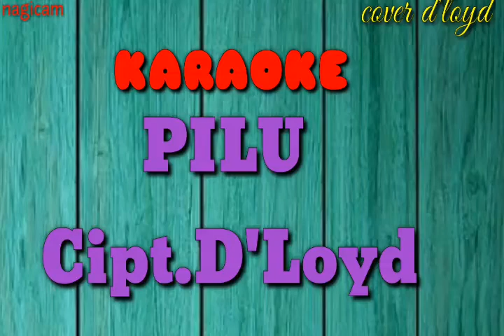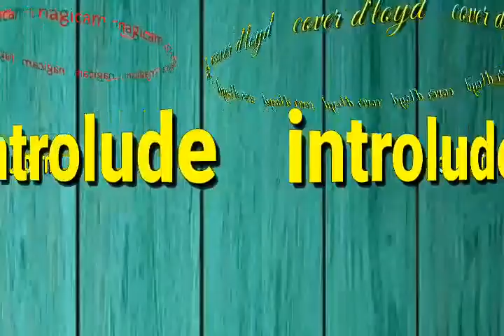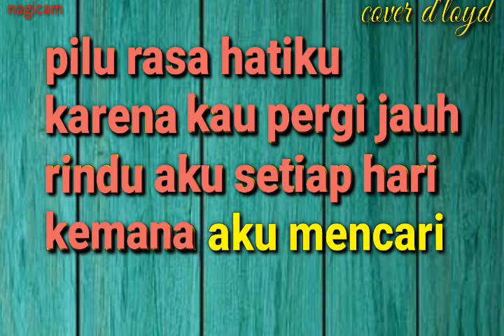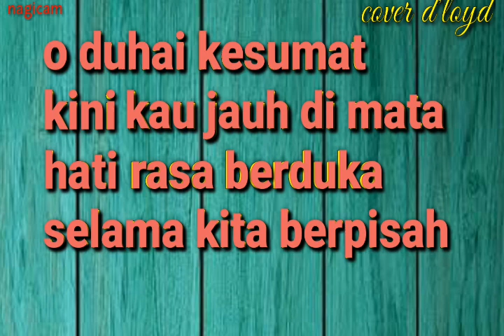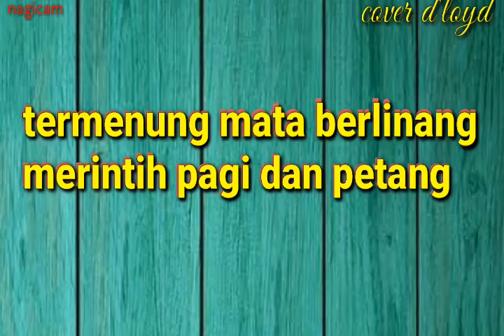Karaoke Pilu Cipt.D'Loyd musik by nagicam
Karaoke Pilu DL'oyd